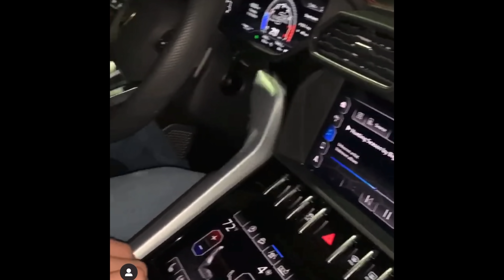Errol Spence Jr. vs Danny Garcia FULL FIGHT recap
Boxing Report : Errol Spence Jr. vs Danny Garcia Fight Review by AKHi.

SIDE NOTE: ⚠️(NO FOOTAGE OF THE FIGHT ONLY THE REVIEW BY AKHi)